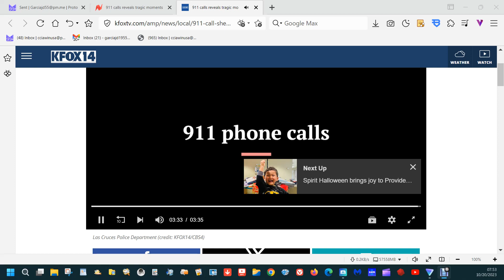LC Teen shooting 911 Call (CCIA)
I posted this 911 call to remind parents and gun owners this tragic incident was preventable.  A tremendous responsibility comes with gun ownership. Two young lives were taken.  The dead teen and the teen who will never forget this tragedy.